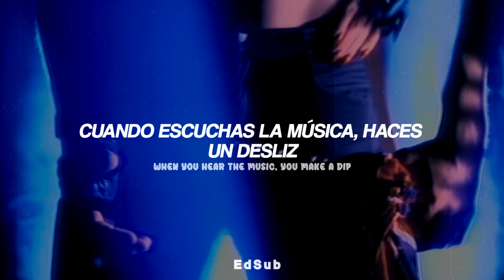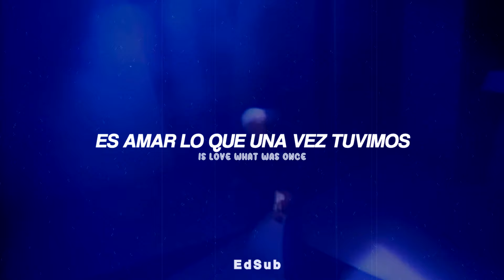Billy Idol || EYES WITHOUT A FACE (Sub Español + Lyrics)/Video Official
Wow esta canción me hace sentir muchas emociones, quería hacer un video de esta rolona desde hace mucho y al fin lo logré gracias por ver mis videos y disfruta este clásico.

LYRICS
[Verse 1: Billy Idol]
I'm all out of hope
One more bad dream
Could bring a fall
When I'm far from home
To tell me you're alone
It's easy to deceive
It's easy to tease
But hard to get release

[Chorus: Billy Idol & Perri Lister]
(Les yeux sans visage)
Eyes without a face
Got no human grace
You're eyes without a face

[Verse 2: Billy Idol]
I spend so much time
Believing all the lies
To keep the dream alive
Now it makes me sad
It makes me mad at truth
For loving what was you

[Bridge: Billy Idol]
When you hear the music, you make a dip
Into someone else's pocket then make a slip
Steal a car and go to Las Vegas
Oh, the gigolo pool
Hanging out by the state line
Turning holy water into wine
Drinking it down, oh
I'm on a bus on a psychedelic trip
Reading murder books, trying to stay hip
I'm thinking of you and you're out there, so

[Verse 3: Billy Idol]
Now I close my eyes
And I wonder why
I don't despise
Now all I can do
Is love what was once
So alive and new
But it's gone from your eyes
I'd better realise

[Outro: Billy Idol]
And now it's getting worse